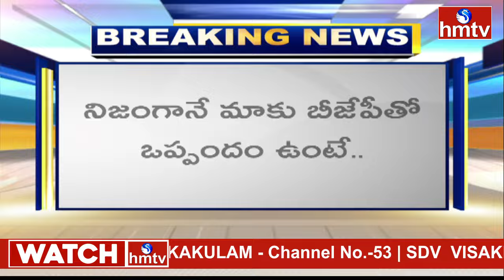బీజేపీలో బీఆర్ఎస్ విలీనం పై కేటీఆర్ తీవ్రంగా ఖండించారు | KTR Fire | hmtv